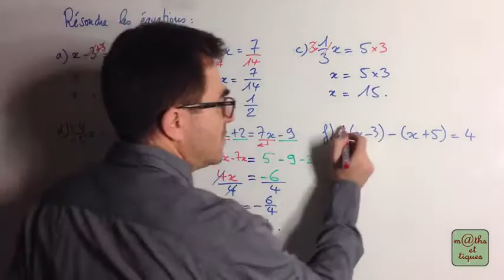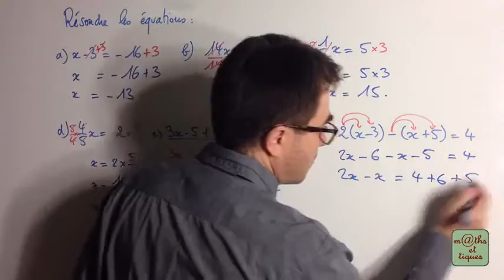Résoudre une équation 3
Petite partie de la vidéo Résoudre une équation (5) - Troisième mise en ligne par Yvan Monka